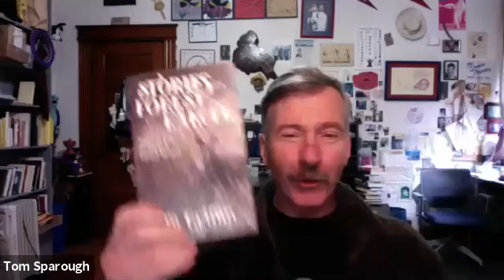SIO'S (Stories in Organization's) November Story Lab featuring Author and Storyteller Pete Griffin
Author and award-winning storyteller  Pete Griffin shared some of his experiences that led him to understanding the power of, and the need for, stories in the world’s best land management agency, an organization in need of stories.